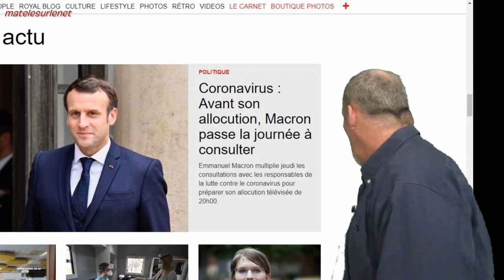Quand t'as vraiment trop décroché de la télé, des médias !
Quand t'as fais une cure. Quand t'as vraiment trop décroché de la télé, des médias !